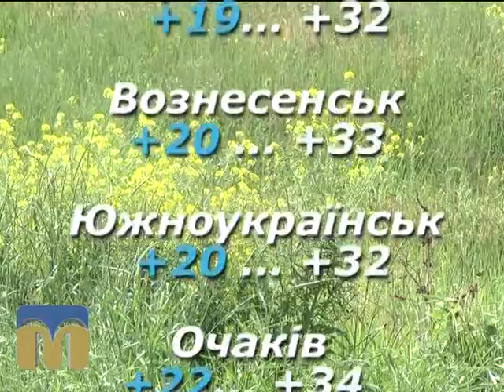Народний календар 30.07.2015